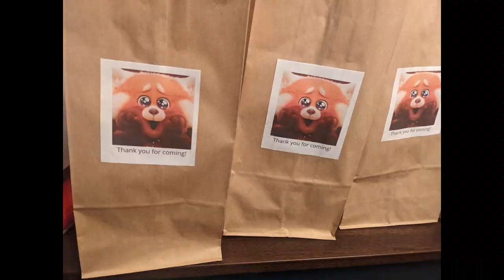Year of the Ear: Epcot World Showcase Ears - August 2022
Hi everyone! In this video I am sharing the August Year of the Ear video. This is part of a monthly ear collab/exchange and this month we are also doing a giveaway, woohoo! So be sure to watch all the videos to participate. Our theme for this video was World Showcase in Epcot (Walt Disney World). Watch to see what ears and pavilions I had represented!!! And thanks again to my person!

List of Channels Below in this Collab!